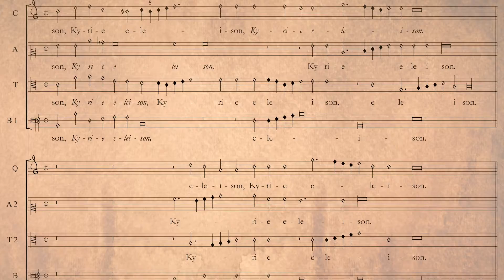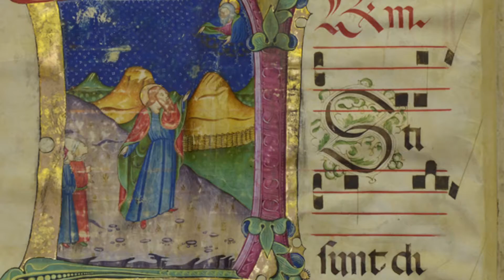Tutti i Santi 2015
Cappella Musicale Santa Maria Maggiore - Bergamo